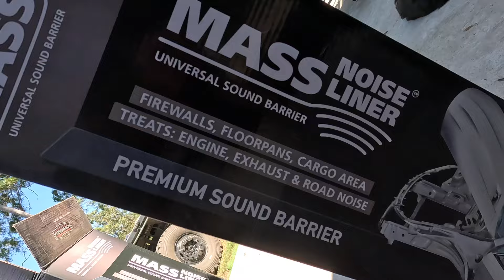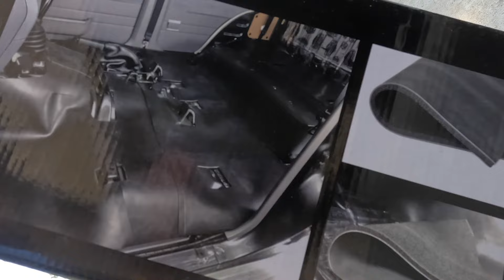UNIMOG BUILD SERIES EP.4. IS IT REALLY WORTH IT? CAB REVEAL, Installing car builders to the unimog.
Installing @carbuilders1  to the unimog. Is it really worth it? Before and after of the cab, she's looking brand new! Grab a Bev and watch us do a full makeover of the cab!!